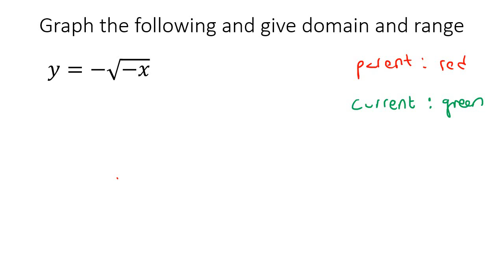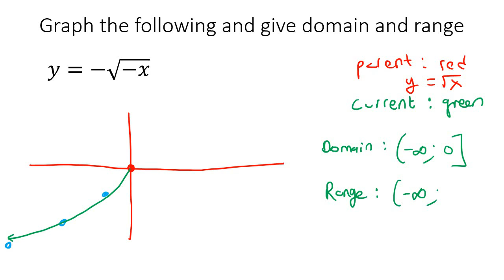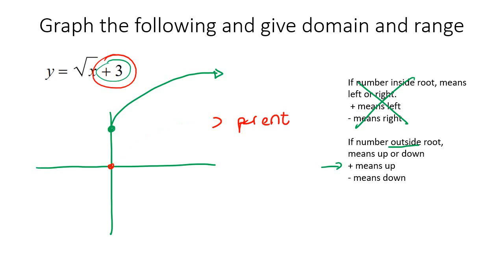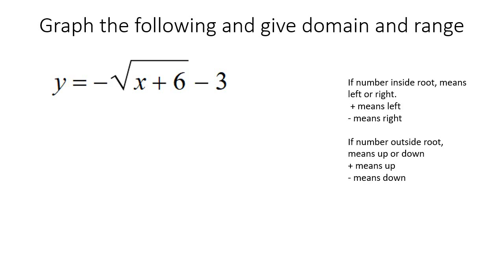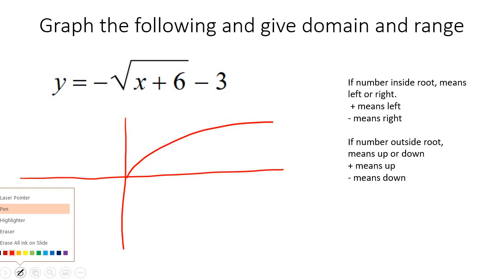Graphing Radical Functions Domain and Range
This algebra video teaches graphing radical functions and also goes over domain and range. It is ideal for learners doing algebra in the American High School Curriculum but is also suited to all other learners.